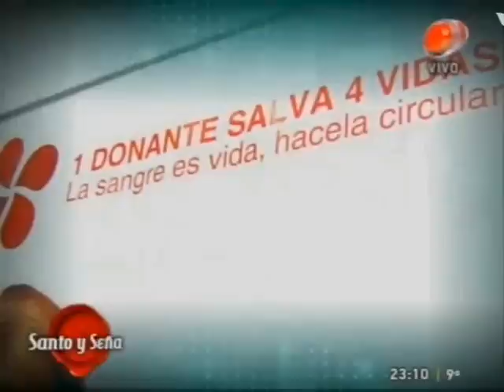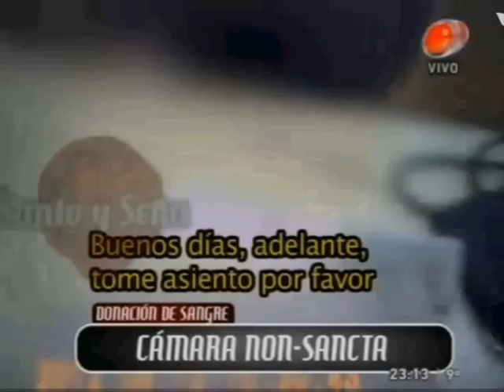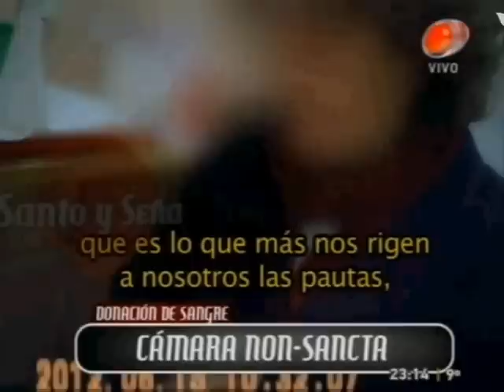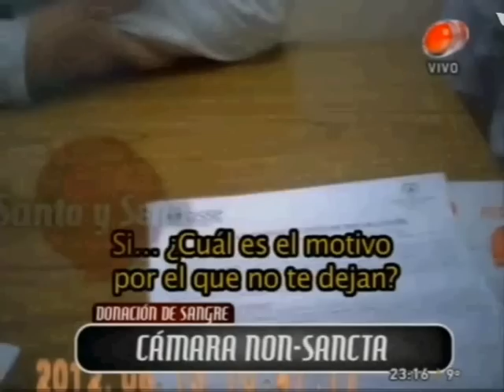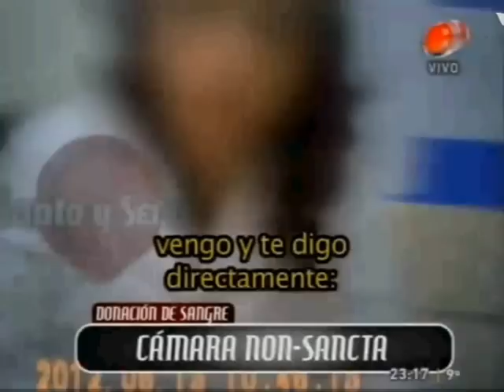Santo y Seña (Camara Oculta de Fabricio) Part1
Una cámara oculta realizada por Fabricio Chaves (Ex GH2012) que nos informa del polémico requisito sobre la hemodonación en Uruguay y todo el mercosur. Fabricio, es uno de los tantos hombres jóvenes que desean donar sangre para salvar vidas, grata es la sorpresa al descubrir que entre las condiciones para ser un donante son: no haber mantenido relaciones con hombres (siendo hombre) durante 12 meses. Por más que tuviera una actividad cuidada y no fuera una persona en riesgo, Fabricio no pudo donar sangre debido a su condición. Un video que abre la polémica y el debate para todos aquellos que quieran aportar sus ideas y pensamientos.

Donar sangre, salva vidas. pero parece que no todos podemos salvar vidas. MIRA EL INFORME Y COMENTANOS.